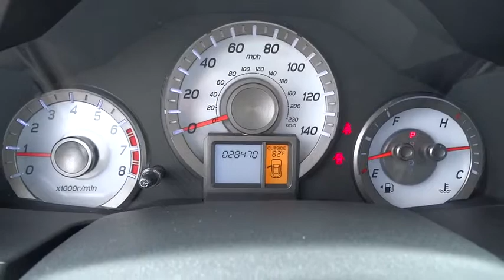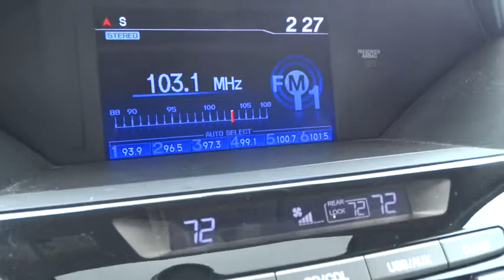2013 Honda Pilot Homestead, Miami, Kendall, Hialeah, South Dade, FL 53418B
2013 Honda Pilot

Largo Honda
554 NE 1st Ave

Need gas? I don't think so. At least not very much! 25 MPG Hwy!! CARFAX 1 owner and buyback guarantee... My!! My!! My!! What a deal! Less than 29k miles!!! You don't have to worry about depreciation on this fine Vehicle!*** Yes, I am as good as I look. Honda CERTIFIED. Safety equipment includes: ABS, Traction control, Curtain airbags, Passenger Airbag, Front fog/driving lights...Other features include: Leather seats, Bluetooth, Power locks, Power windows, Sunroof...Honda Certified Pre-Owned means that you not only get the reassurance of a 12mo/12,000 mile limited warranty, but also up to a 7yr/100k mile powertrain warranty, a 182-point inspection/reconditioning, and a complete CARFAX vehicle history report. Largo Honda Home Delivery for Less!
1-touch pwr moonroof w/tilt  manual sunshade,Pwr tailgate w/lift-up glass hatch,2nd row leather-trimmed 60/40 split reclining  sliding  flat-folding bench seat,Leather-wrapped steering wheel,229-watt AM/FM stereo w/CD player -inc: (7) speakers w/subwoofer  MP3/WMA playback  2GB CD library  Bluetooth streaming audio  aux input jack  radio data system  speed-sensitive volume control  USB audio interface,3rd row leather-trimmed 60/40 split flat-folding bench seat,Bluetooth HandsFreeLink,Leather-trimmed heated front bucket seats -inc: 10-way pwr driver seat w/driver pwr lumbar  4-way pwr passenger seat,8  multi-information display -inc: customizable wallpaper settings  rearview camera display w/guidelines,Pwr ventilated front/solid rear disc brakes,4-wheel anti-lock braking system (ABS) w/electronic brake distribution (EBD),Tire pressure monitoring system,Rearview camera